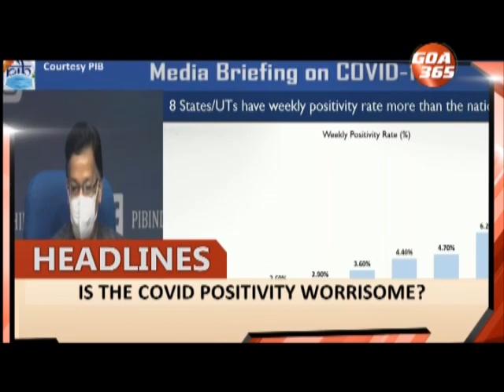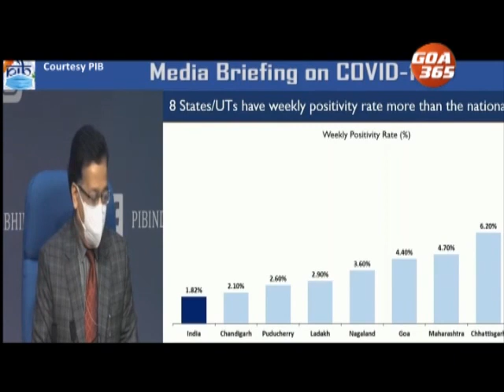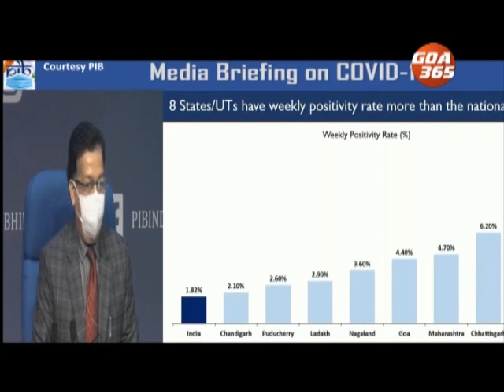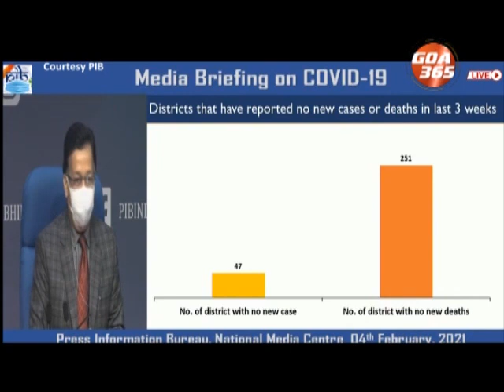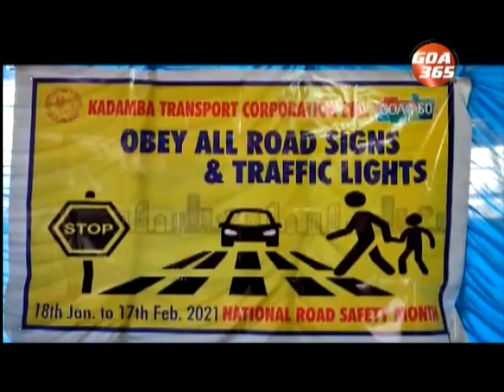GOA 365 4thFeb 2021 ENGLISH NEWS BULLETIN